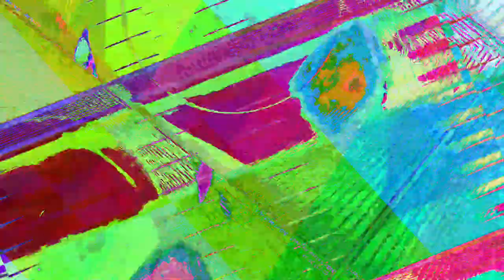[EPILEPSY WARNING] Movie 23 07 22 12h39m33s